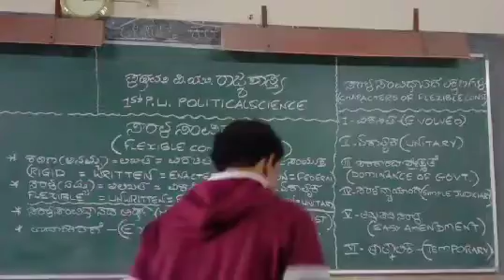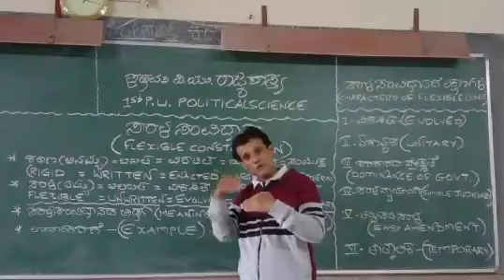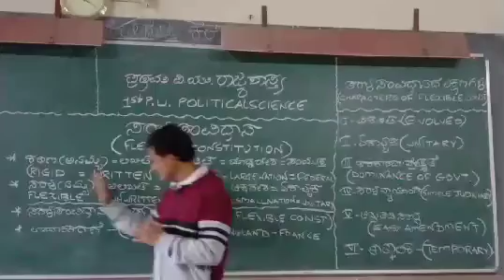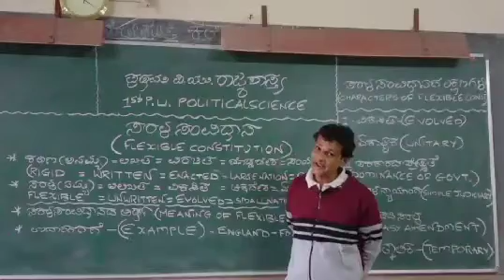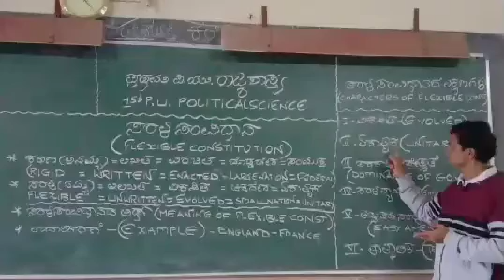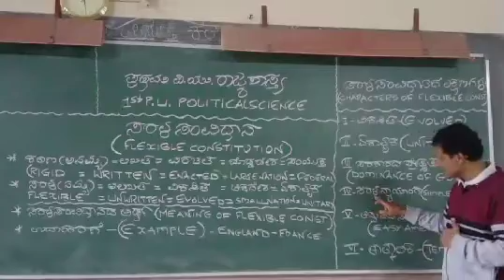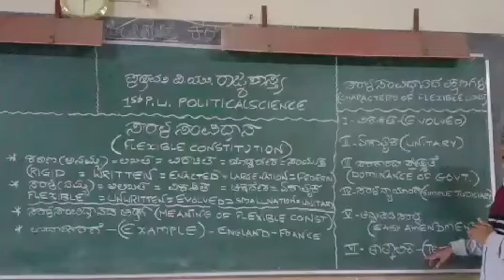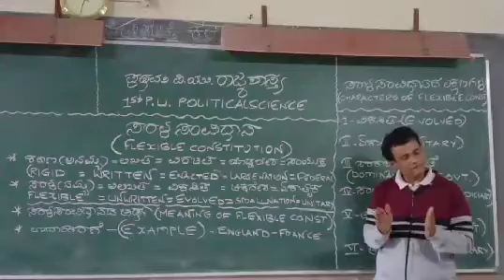1st. yr. P.U.POLITICALSCIENCE...... Flexible Constitution....